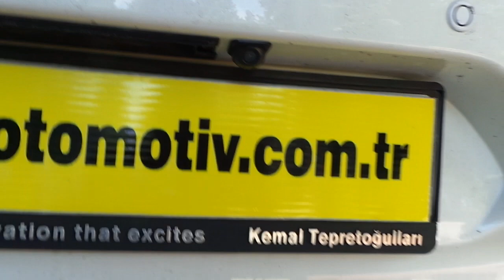Nissan Micra 4 3 ''Dikiz ayna monitör geri görüş kamera uygulaması